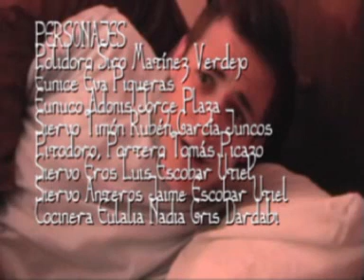Mimo del recién casado celoso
Recreación del mimo representado en el mosaico romano de Noheda en Villar de Domingo García, Cuenca, Castilla-La Mancha, España